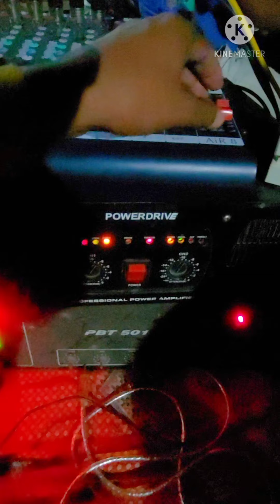Ramta jogi Aaya nagar ma.. (રમતા જોગી આયા )Ravi Thakor _મહેશ્વર મહાદેવ ભજન મંડળ mahiyapur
Ramta jogi#aaya nagar ma#mahashivratri#ni#moj#ravithakor#bhajan#lokgeet#
hamirpur Panchmukhi mahadev na sanidyama shivratri ni moj